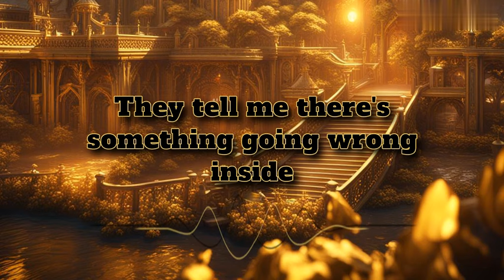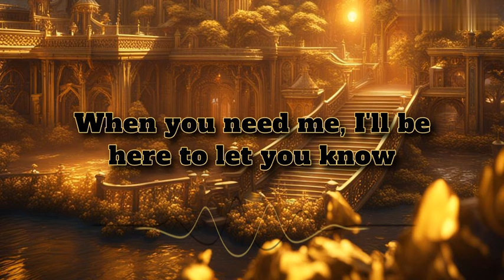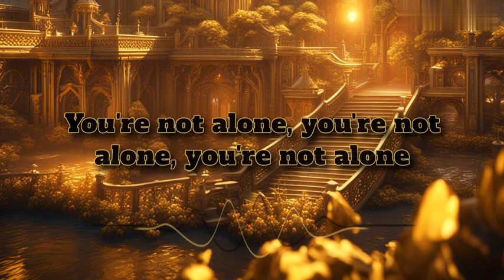Pick Up The Phone-Henry Moodie (Lyrics)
Official Music :

Visit Our Official Instagram Page GoldenNutsMusic

Some nights, I don't even sleep
Chest tight with anxiety
Stay up to see the moon leave the sky
Some days, I'm not even me
Same old insecurities
They tell me there's something going wrong inside
I've been there, down that road
When you need me, I'll be here to let you know
Everyone needs a bad day
Remember you told me
You're not alone, just pick up the phone
And call me whenever you're feeling lonely
Break down 'cause you're breaking through
No sky is forever blue
Things bloom whenever they've seen the rain
Your thoughts lie, but I know the truth (I know the truth)
The best days are ahead of you (ahead of you)
Tomorrow isn't your yesterday
You're not alone, you're not alone
Pick up the phone, pick up the phone
Pick up the phone, pick up the phone (pick up the phone)
You're not alone, you're not alone (pick up, pick up the phone)
Pick up the phone, pick up the phone (you're not, you're not alone)
You're not alone, you're not alone, you're not alone